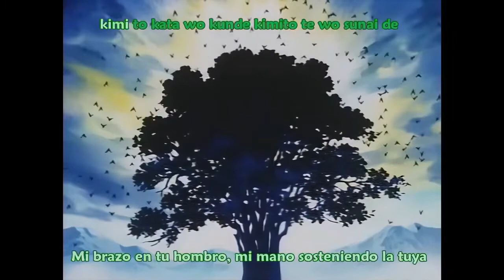HXH/CAZADOR X 1999 OPENING JAPONES SUB ESPAÑOL HD 1080 4K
opening hxh 1999 4k